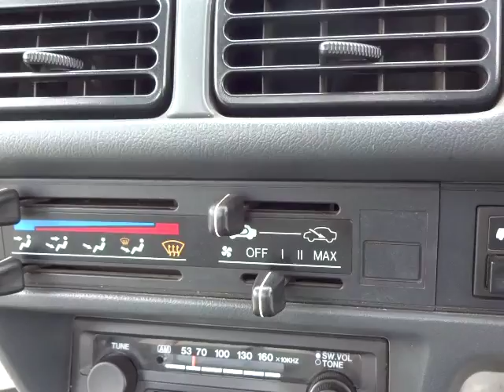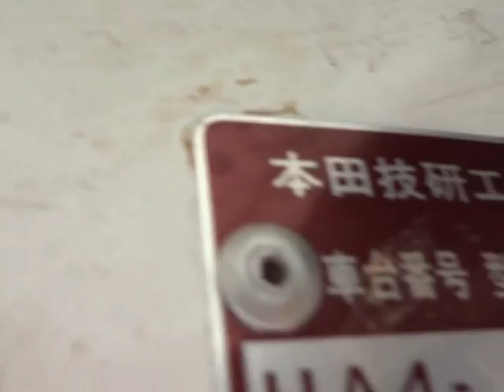Honda Acty Truck 18019E